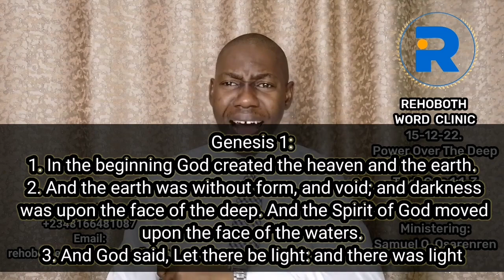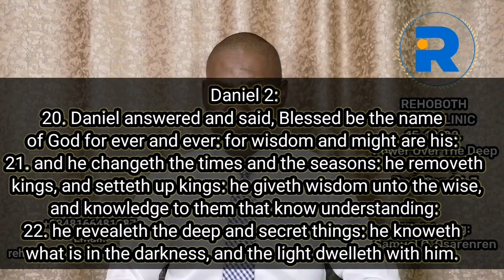REHOBOTH WORD CLINIC 15/12/22 Topic: POWER OVER THE DEEP {Part 4} Text: Genesis 1:1-3